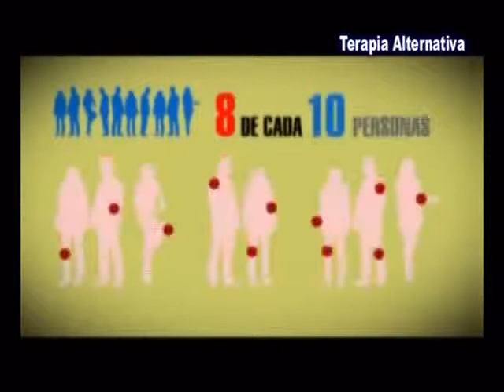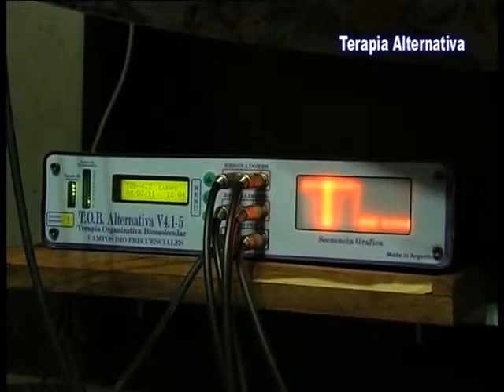TOB en Corrientes y Resistencia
Dialogamos con el Dr Heam . . . TOB medicina alternativa . . .